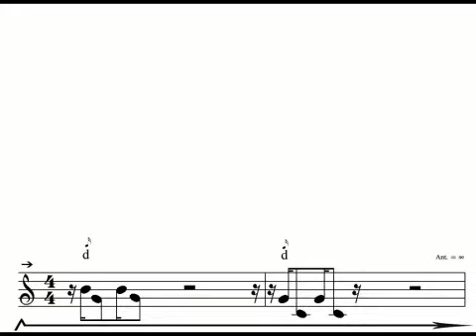Turntablism Notation - Tonescratching (D)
scratching, beatcutting, beatjuggling, tone-scratching = notes for everything!